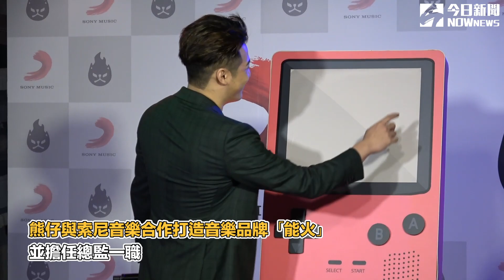熊仔擔任新音樂品牌總監 不設「禁愛令」回應感情狀況